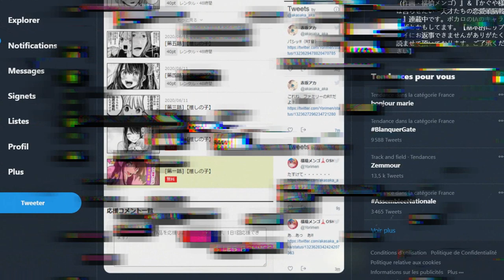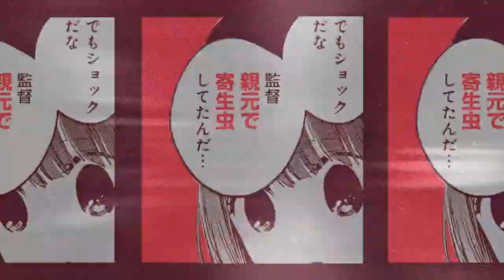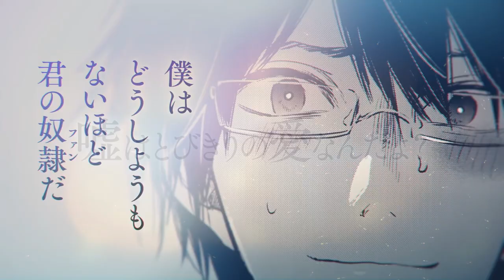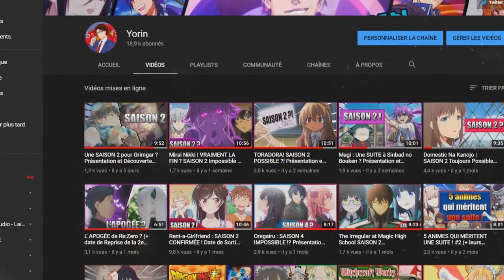Un Manga BIZARRE, mais EXCELLENT ! (Oshi No Ko, par l'auteure de Kaguya-sama)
Je précise ici, que en effet, la vidéo est moins longue et moins chargé en montage que d'habitude, mais cela s'explique car le manga n'est pas vraiment très populaire, donc c'était vraiment dur de trouver des images ou des vidéos sur le manga en bonne qualité, en gros, j'avais pas 3000 moyens d'illustrer mes propos quoi ^^' (J'espère que vous comprendrez !)

PSN : Tricheur85

▃▃▃▃▃▃▃▃▃▃▃              Copyright          ▃▃▃▃▃▃▃▃▃▃▃▃▃